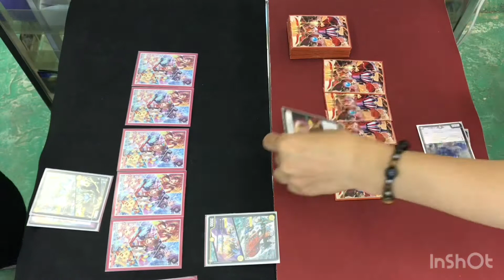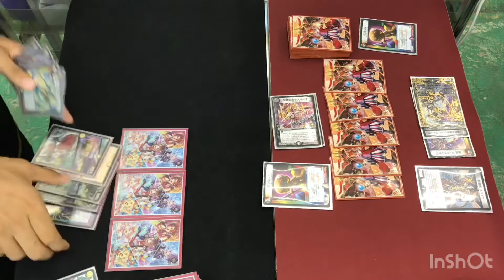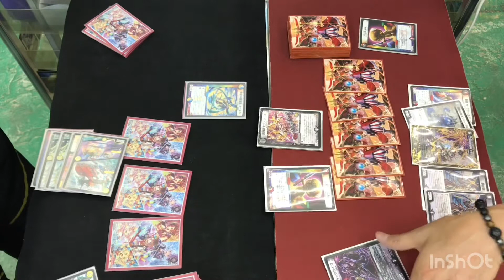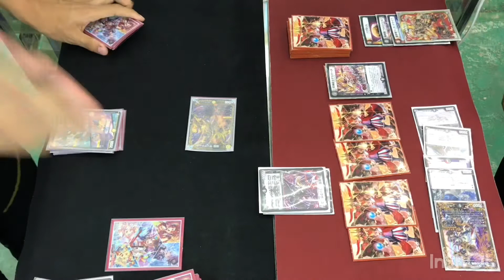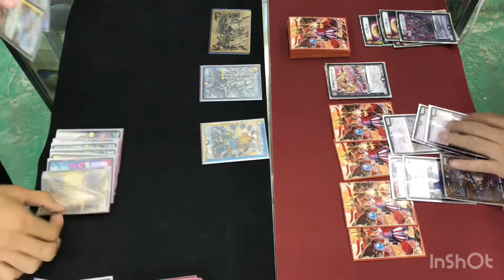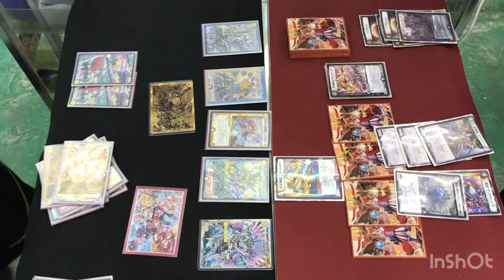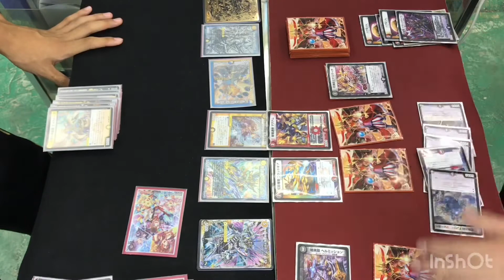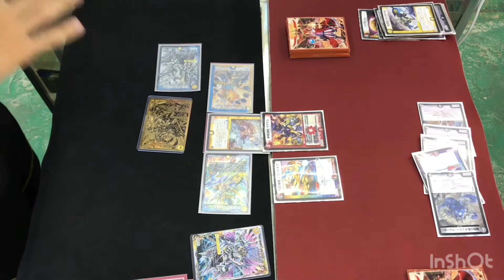vs 青白天門（TD）再戦【店長の野望1000人斬りチャレンジ】【デュエルマスターズ対戦】